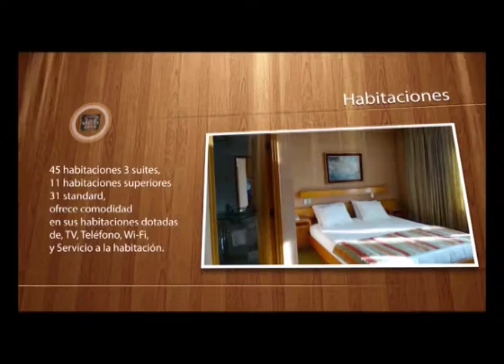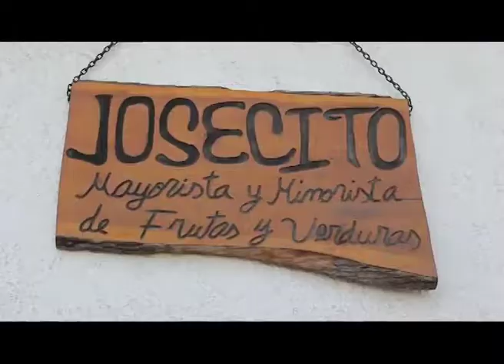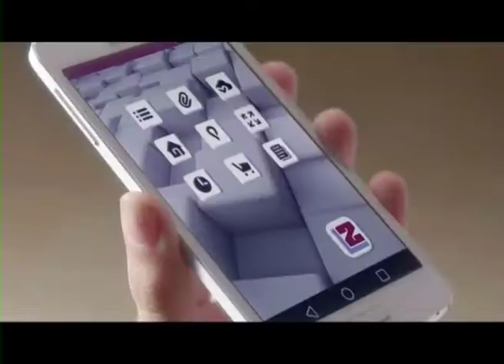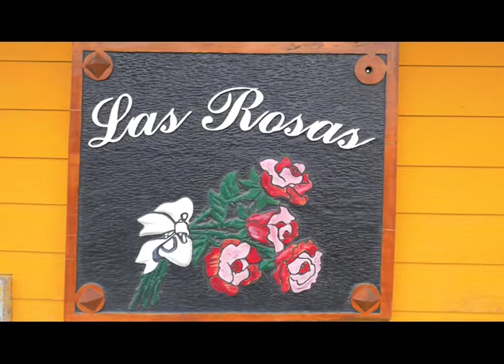noticiero 29 10 18